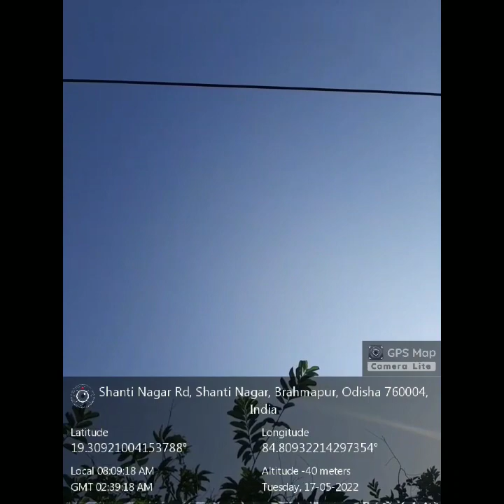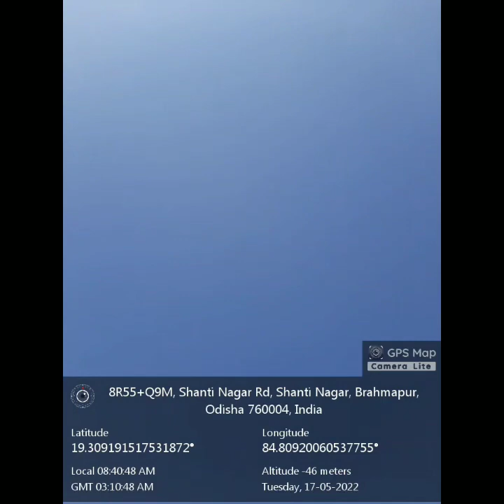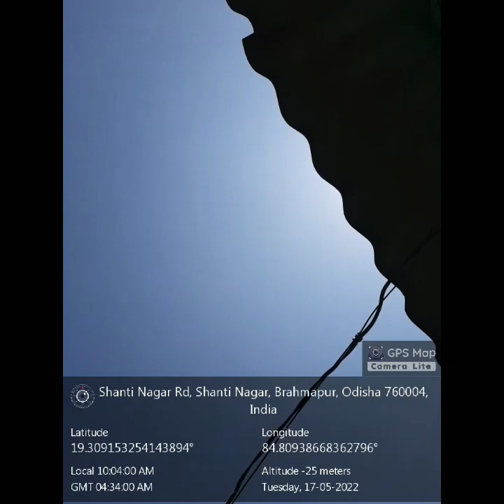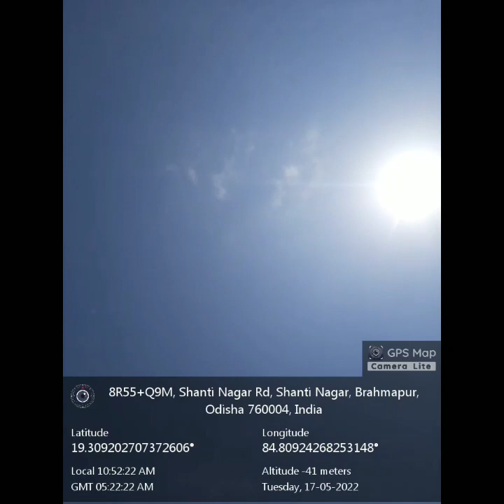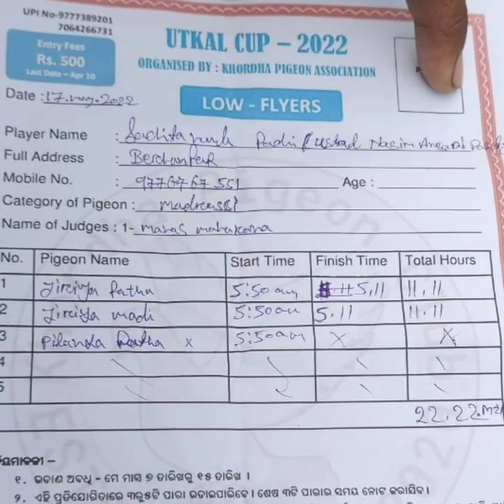Top Quality Madrasi Pigeon , Sachit Bhai ke Low flyer kabutar 11hr11 min Record in Berhampur, ODISHA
Top Quality Madrasi Pigeon , Sachit Bhai ke Low flyer kabutar 11hr 1 min Record in Berhampur, ODISHA#sachit#bhai#lowflyer